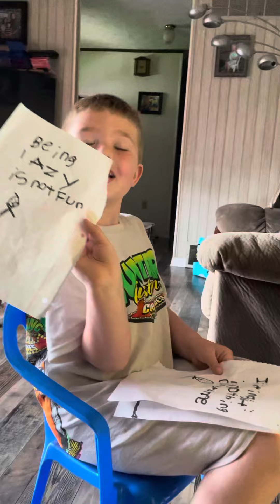Thunder River reading his first book that he wrote